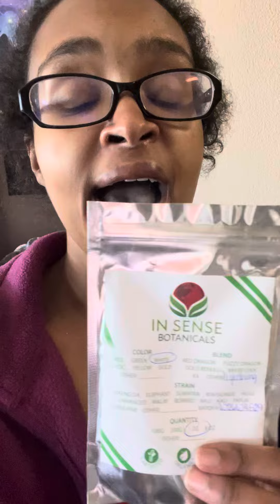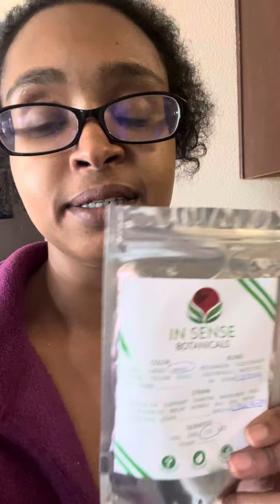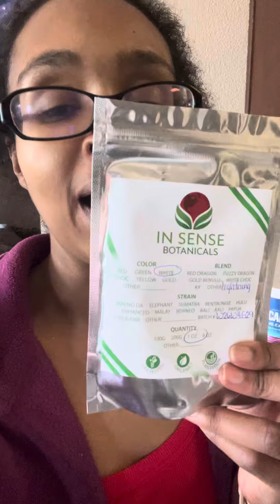In Sense Botanicals White Lightening kratom review